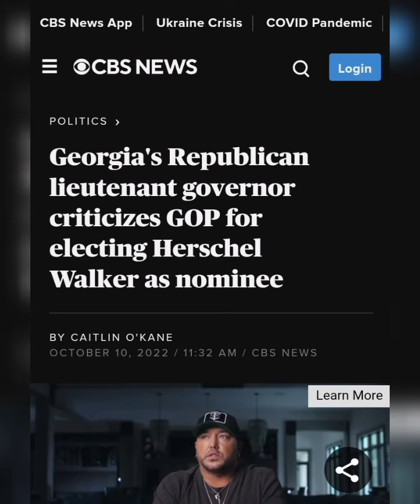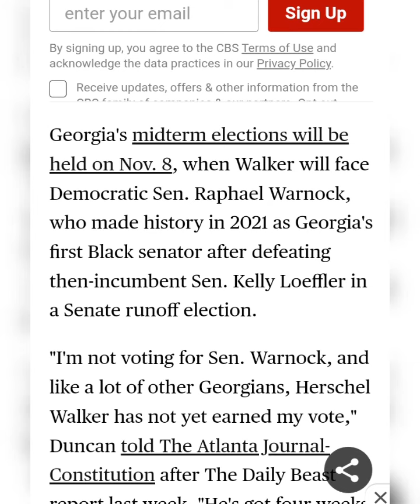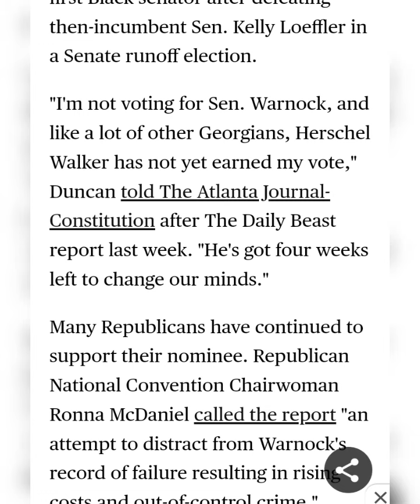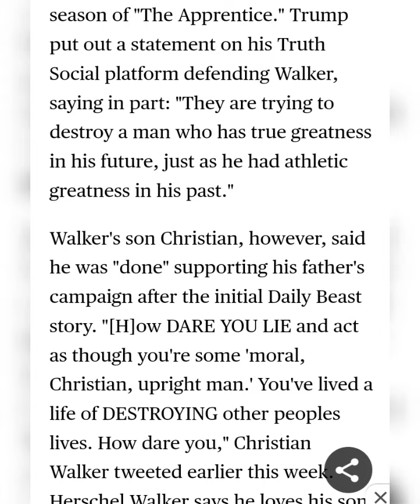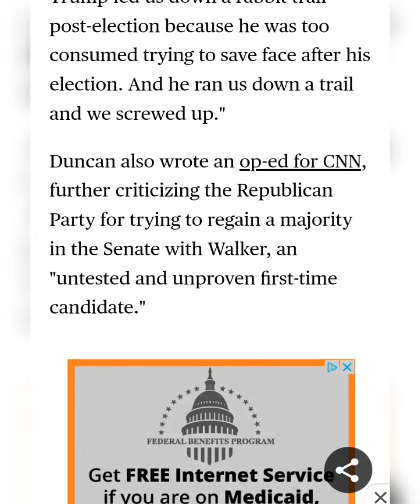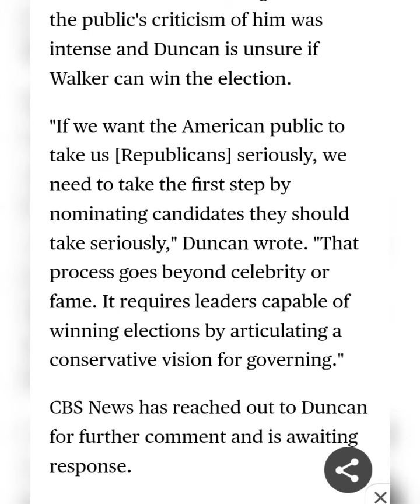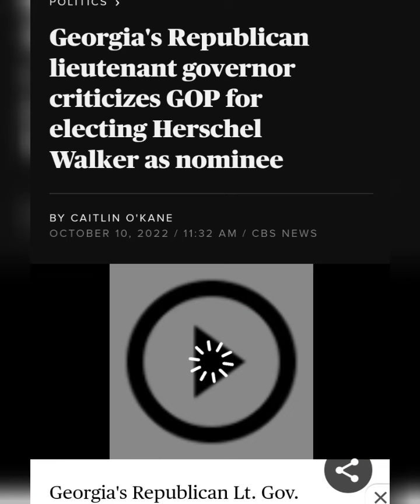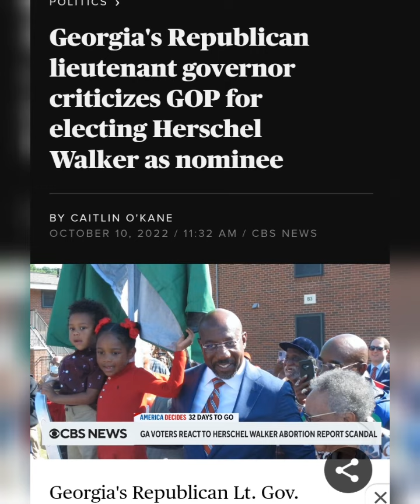Georgia's Republican lieutenant governor criticizes GOP for electing Herschel Walker as nominee.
Article By:CAITLIN O'KANE